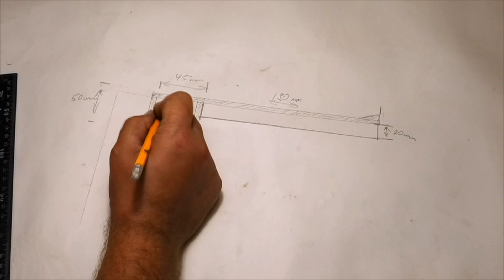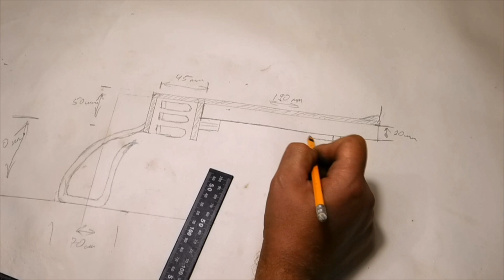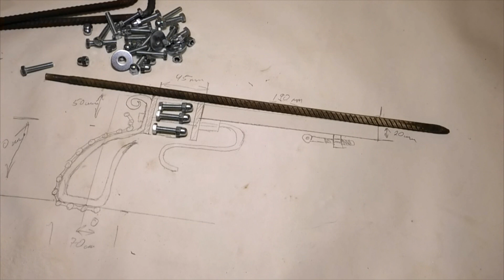Build Gun From Auto Parts Decorative